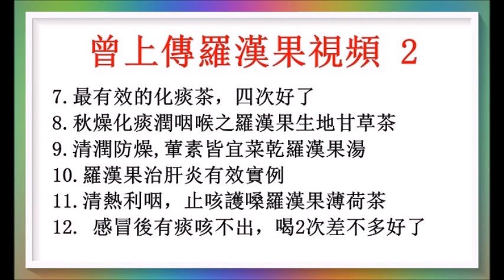羅漢果療效多，現將曾上傳羅漢果視頻供參考！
廣告收益除稅外全作行善公益之用！以上健康訊息僅供參考！